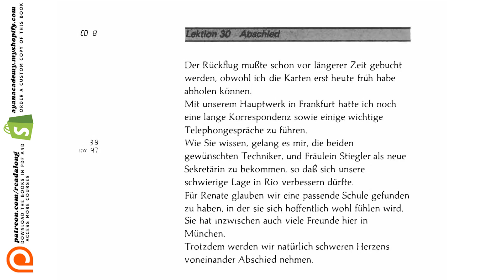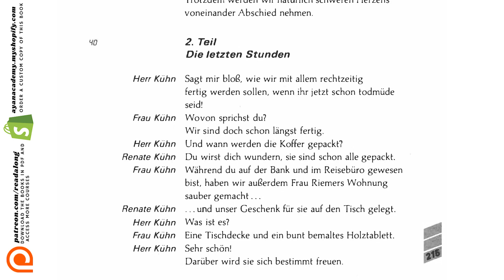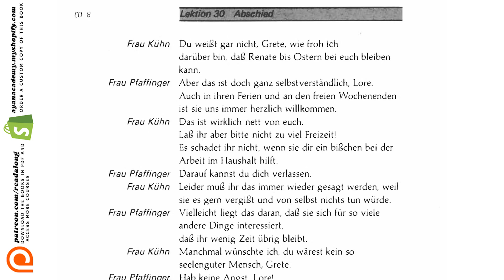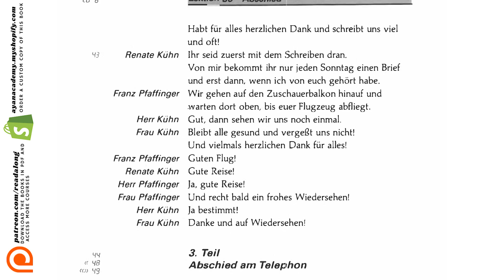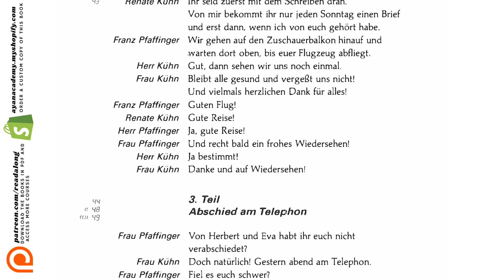(31/31) Linguaphone German Course | Comprehensible Input